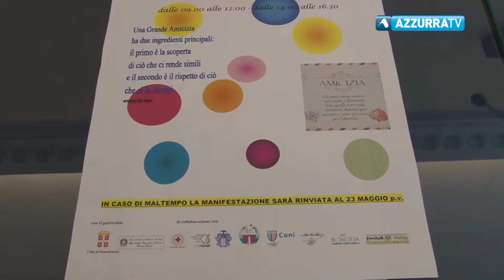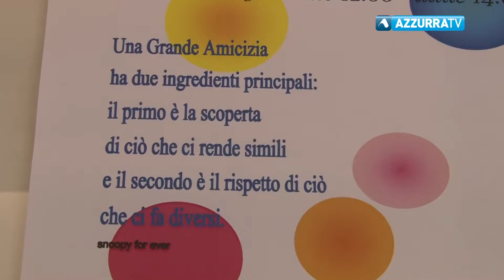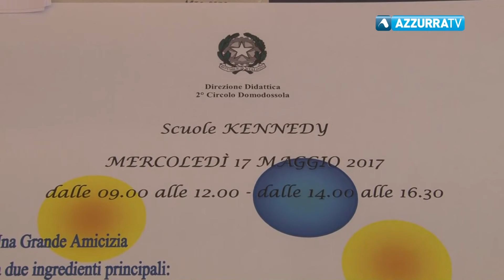Domo."Giochi in piazza" cambia location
15 maggio 2017 - Mercoledì 17 maggio presso la scuola Kennedy a Domodossola la giornata dello sport. Fra grandi e piccoli protagonisti 650 ragazzi